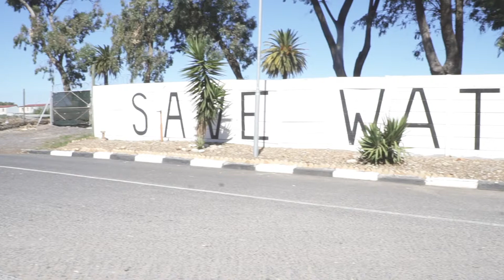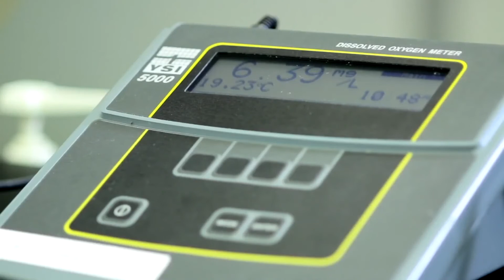Scientific Services Forum Interview - Mpharu Hloyi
The development of scientists in the water sector